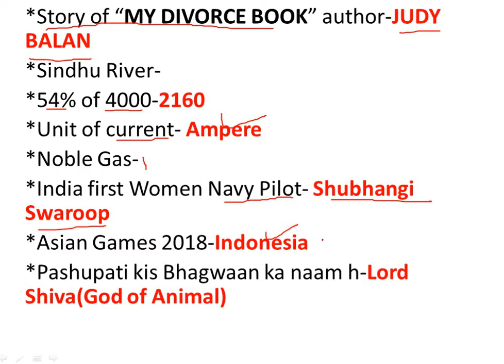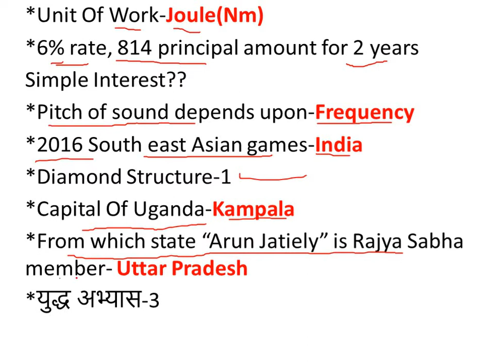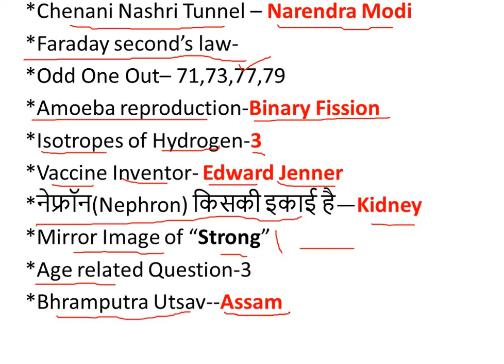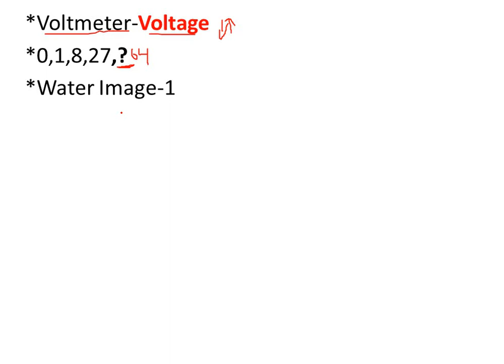RRB ALP 13 August 1st Shift Paper||Railway ALP 13th August 2nd Shift Answer Key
RRB ALP/Technician 13 August Exam Paper| Shift 1| All Question asked today| RRB ALP Paper|RRB ALP Answer Key|

Team Clear Easy